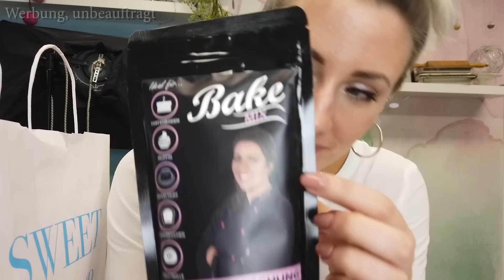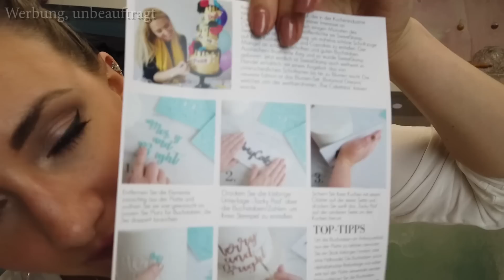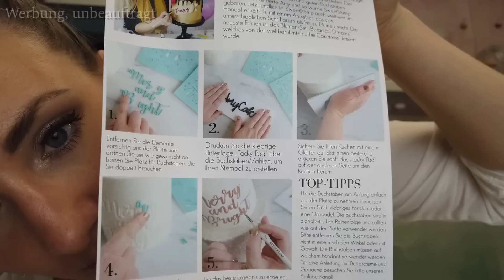Kuchenfee Lisa auf der Cake & Bake in Essen - Follow me around, Haul & Gewinnspiel - Vlog 5 - KfL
happy friday,
dieses Video ist am Samstag, den 4.5.2019 entstanden.
Ich bin in diesem Video auf der Torten Messe Cake & Bake in Essen unterwegs um einige meiner Herzchen aus der Community zu treffen, einen Kurs über Esspapier Blumen mit zu machen und natürlich zum SHOPPEN! ;)
Süße Grüße, endlich online, besser spät als nie ;) sorry für die lange Wartezeit
Lisa